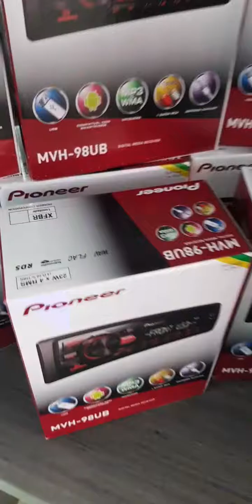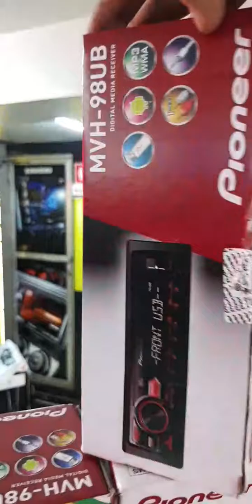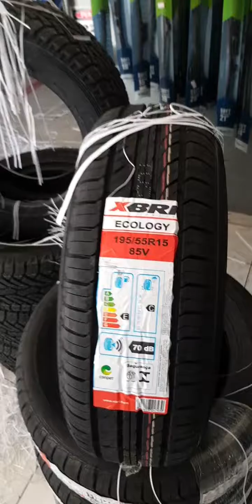AUTOSOM AUTO CENTER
O melhor está aqui 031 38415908